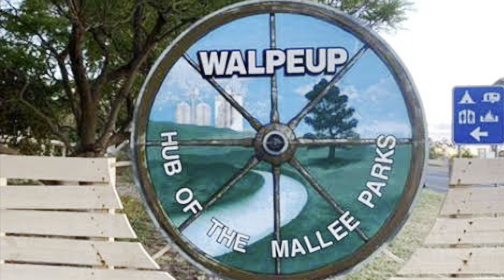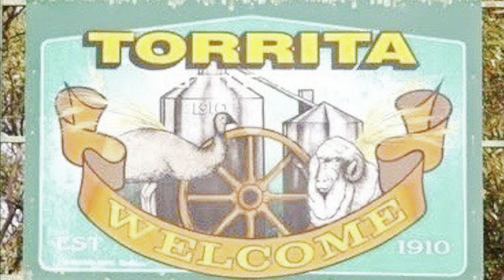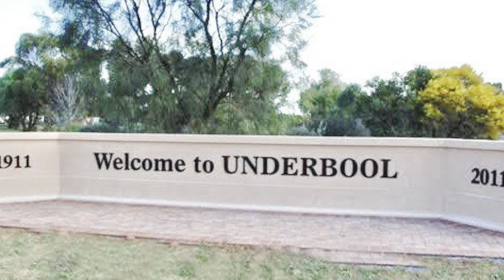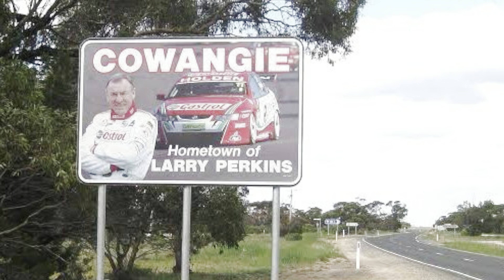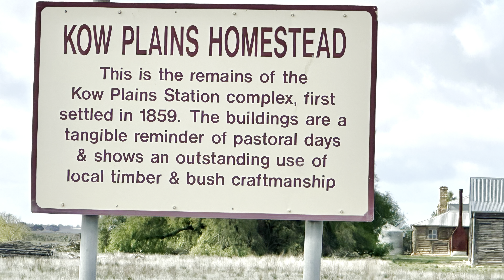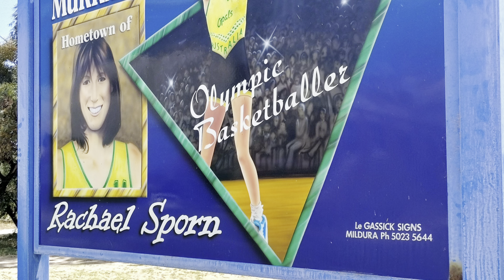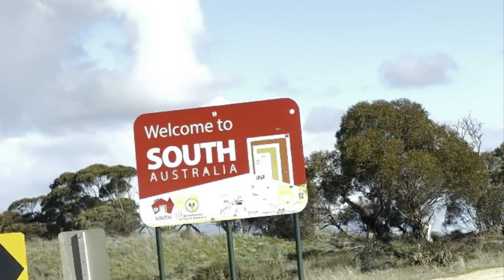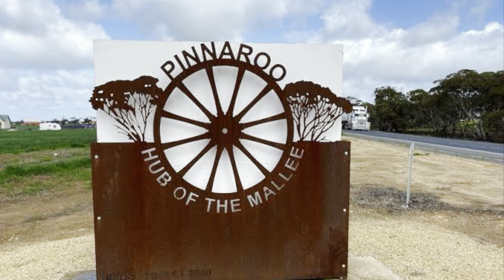‘Towns Along the Way’ Episode 11 - Southern Trip 2024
Here is Episode 11 of ‘Towns Along the Way’ depicting towns we have passed through or stopped at since leaving Kingaroy on our Southern Trip 2024. This Episode depicts towns along the Mallee Highway in central western Victoria from Walpeup to Torrita Underbool to Cowangie to Murrayville & over the Victorian / South Australian border to Pinnaroo. Hope you enjoy watching.